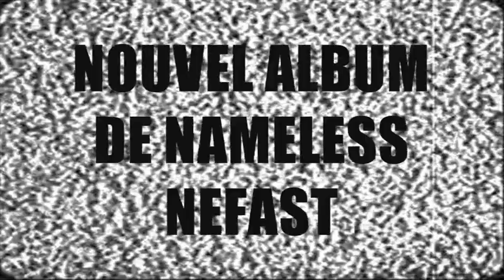TEASER ALBUM NAMELESS NEFAST 2012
Téléchargement disponible gratuitement sur Soundcloud